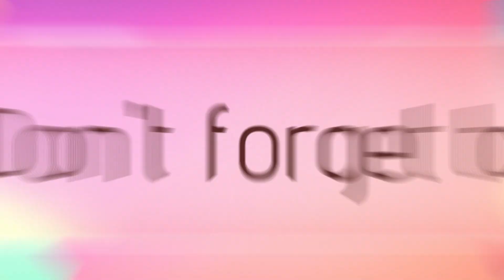🌈📱💡🖨️280 Gsm Card Stock cutting | Skycut C24 for wedding cards field